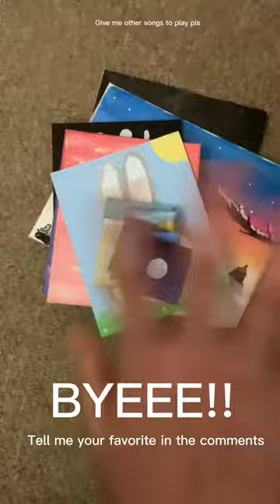What’s your favorite painting? 🎨❤️❤️